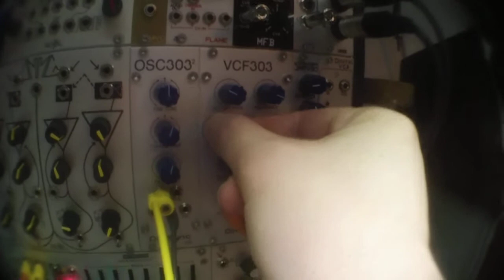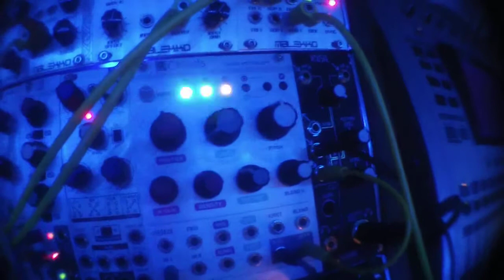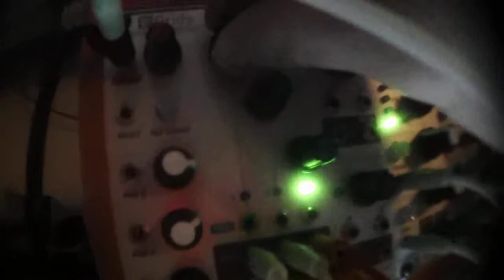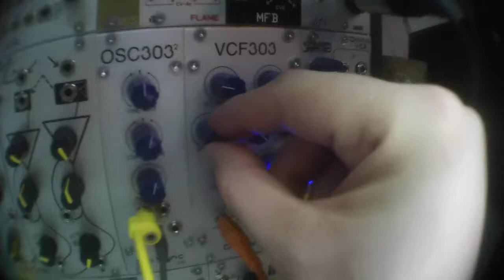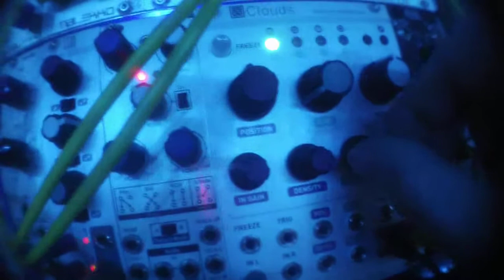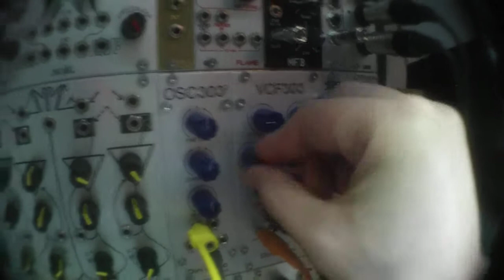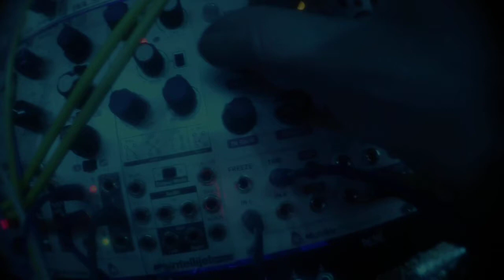acid clouds modular synth eurorack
din sync 303
mutable instruments grids, peaks, clouds mod 3
tiptop 808 hats
intellijel metropolis